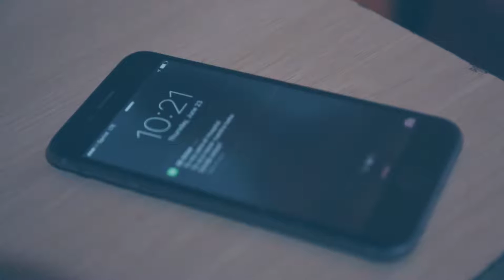AHORA QUE TE VAS - LA HERMANDAD NORTEÑA